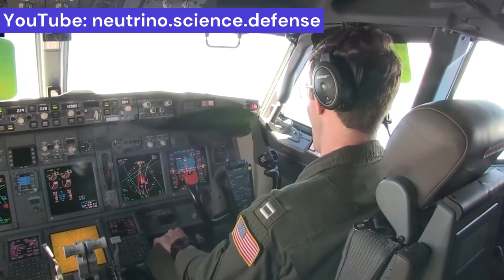How Iran jammed the US navy P-8 Poseidon reconnaissance aircraft & spied on F-35 radar emissions?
How Iran jammed the US navy P8 Poseidon reconnaissance aircraft over the Persian Gulf & spied on F-35 radar emissions?

The managing director of Iran Electronics Industries, a division of the Ministry of Defense, emphasized Iran's advancements in thwarting enemy electronic warfare in a comprehensive and important interview. According to Brigadier General Amir Rastegari, Iranian experts have developed cutting-edge technology that is utilized in electronic warfare to identify and take action against a variety of wavelengths and frequencies. Iran can now keep an eye on all electromagnetic spectrum and launch the required offensive operations against them.

He said: Some time ago, an enemy aircraft moved within our F I R (Flight information region) borders and began sending out waves to gather intelligence. We jammed this aircraft, but the enemy pilot believed his system was not working properly and so he contacted the base to report his return from the operation. General Rastegari stated: Iran has a record of his communications.

The next day two more enemy planes flew and started flying wing by wing, and this time we jammed both of them because we achieved that capability in that range. As soon as we started jamming them, those two aircraft realized that our ground systems were jamming them, and they informed their base that they would not be able to complete the operation. That is the capability that armed forces have today and we can jam whenever we see a threat at a distance of several hundred kilometers.